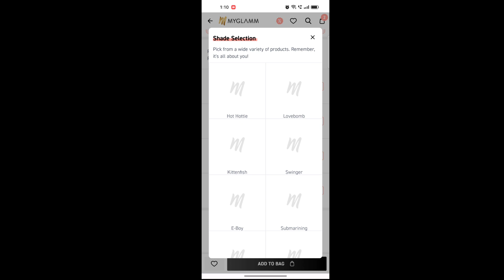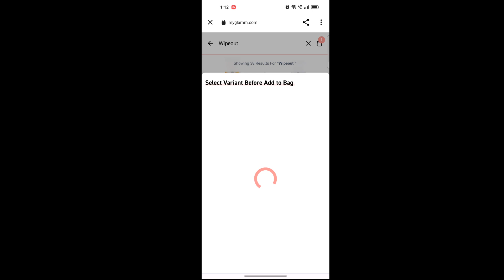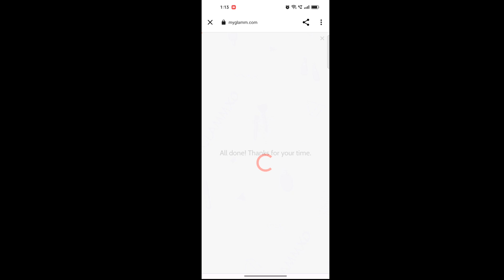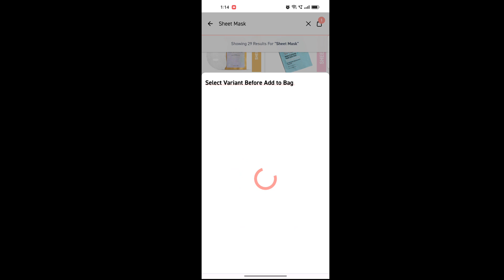Myglamm New Combo Loot Offer | Dhamaka Loot Offer | Shopping Loot today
Combo Of 4 Lipstick
Eyeliner and Brow Powder
free shopping
review check
free shopping
myglamm today
myglamm lipstick
myglamm primer
Myglamm foundation
Myglamm eye glitter
myglamm lipstick review
Myglamm lipstick 1 rs
Myglamm 1 rs offer
Myglamm total makeover FF foundation pallets
Myglamm loose powder
Search Topics👇